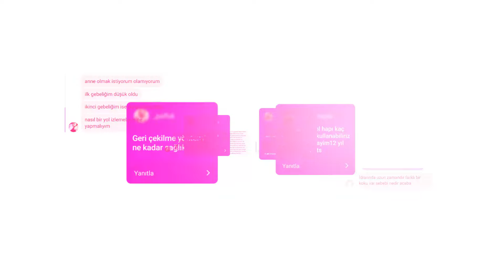Daha Rahat Bir PMS Dönemi Mümkün Müdür?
Premenstrüel sendrom; adetten hemen önceki dönemde kadınların memelerinde şişlik oluşması, karında gaz şikayeti, halsiz kalınması durumu, kilo alımı, enerji azlığı, baş ağrısı, depresif ruh hali, gerginlik ve huzursuzluk gibi belirtilerle kendini gösteren ve yaşam kalitesini etkileyen bir durumdur.

Doç. Dr. Pınar Bahat, ''Daha Rahat Bir PMS Dönemi Mümkün Müdür?'' sorusunu yanıtlıyor.

İyi seyirler.

Kadın sağlığı ile ilgili birçok sorunuza cevap bulabileceğiniz, yapay zeka destekli yeni asistanınız "Bilene Sor", kadinsagligitv.com’da sizi bekliyor!

Özellikle doğum kontrol yöntemleri ile ilgili merak ettiklerinizi öğrenmeye şimdi başlayın.